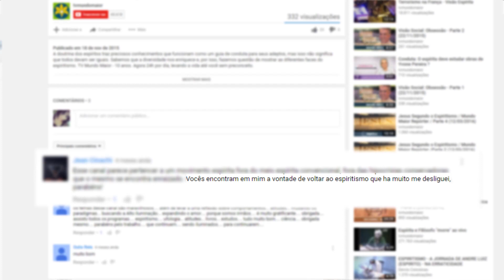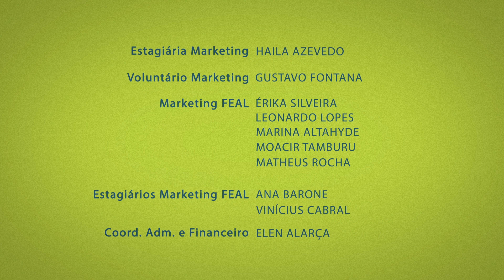A Missão de Chico Xavier | Mediunidade Hoje | Parte 3 (09/07/2017)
Carlos Baccelli comenta sobre a missão de Chico Xavier. O que o médium mineiro veio fazer aqui na Terra? Seria Chico Xavier o consolador prometido por Jesus? Acompanhe no Mediunidade Hoje especial Chico Xavier.